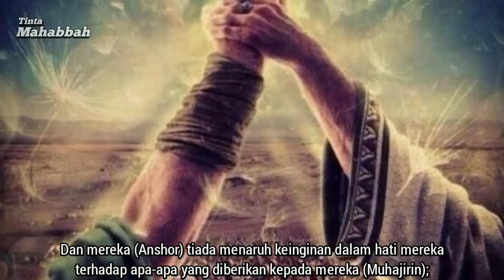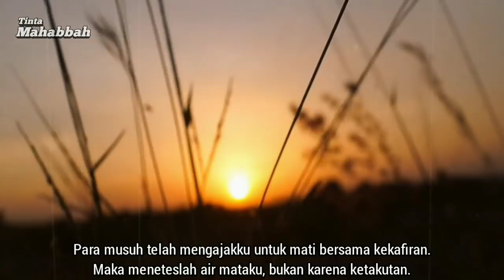Rela Disalib Demi Membela Rasulullah, Kisah Sahabat Nabi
Beliau Radhiallahu'anhu bernama: Khubaib bin Adi bin Malik Al-Aushi Al An-Shori. Sahabat yang di puji Allah Subhanahu wata'ala, dalam Al Qur'an.

Beliau juga salah satu diantara sahabat yang ikut andil dalam peperangan Badr dan Uhud, yang Rasulullah SAW telah menjamin surga kepada mereka. Seperti yang tersirat pada kisah sahabat Hathib bin Abi Balta'ah saat ia mencoba membocorkan rencana penyerangan ke Makkah. Sehingga sahabat Umar menganggap perbuatan tersebut sebagai pengkhianatan. Oleh karenanya, ia pantas dibunuh. Mendengar kekecewaan Umar bin al-Khaththab, maka Rasulullah Shallallahu 'alaihi wa sallam mengingatkan:

"Bukankah ia (Hathib) itu termasuk yang ikut perang Badr?, dan Allah telah menyaksikan ahli Badar, seraya berfirman: 'Berbuatlah apa yang kalian kehendaki, sungguh surga telah pasti bagi kalian', atau dalam riwayat lain: 'Aku telah mengampuni kalian'." (HR. al-Bukhari, kitab al-Maghazi bab Fadhlu man Syahida Badran, hadits no. 3983).

Beliau Radhiallahu'anhu sangat tekun dalam beribadah dan sangat mencintai Rasulullah Shallallahu 'alaihi wasallam melebihi kecintaannya kepada dirinya sendiri.

Kisah heroiknya berawal ketika Rasulullah Shallallahu 'alaihi wasallam mengutus 10 orang sahabat yang kesemuanya adalah para penghafal Al Qur'an untuk berdakwah. Karena setelah perang uhud dua suku Arab mendatangi Rasulullah SAW untuk menyatakan keinginan mereka masuk Islam. Serta mereka juga meminta untuk dikirimkannya sahabat Rasulullah kepada mereka agar mereka dapat mempelajari Islam secara sempurna.

Singkat cerita, ekpedisi ini di pimpin oleh sahabat yang bernama Hashim bin Tsabit. Ditengah perjalanan tepatnya di daerah Hadah, yang terletak di antara Asafan dan Makkah. Para suku itu menghianati perjanjian mereka dan membunuh utusan Rasulullah SAW dan menawan sebagiannya. Diantaranya adalah Khubaib bin Adi Radhiallahu'anhu, setelah itu Khubaib pun di jual kepada suku Harits.